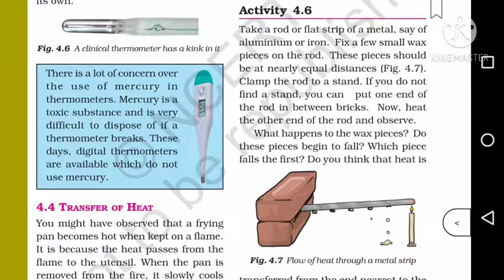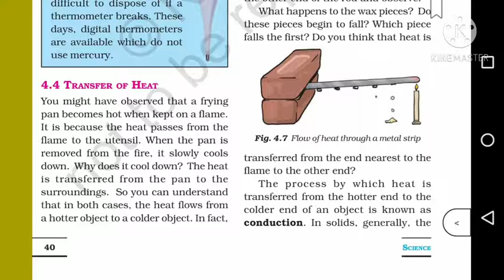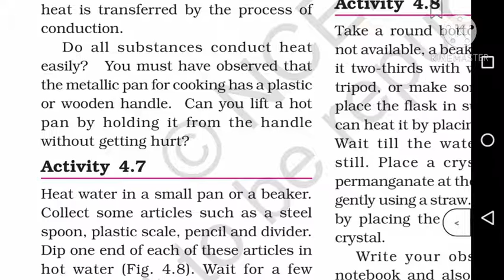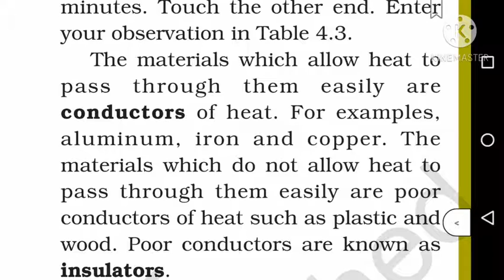Cbse class 7 | Science (Physics) | Chapter 4 Heat | explained in Malayalam | part4.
Ncert syllabus
Chapter 4 Heat
CBSE Class 7 Science (Physics )